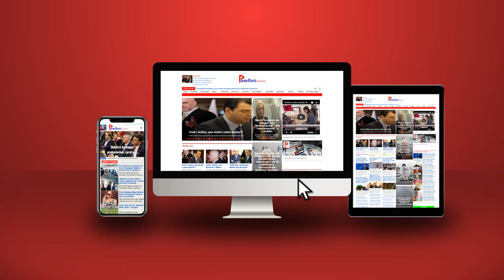Gjykata e Apelit i jep fund Berishës; çfarë do të ndodhë tani me 'Foltoren'?